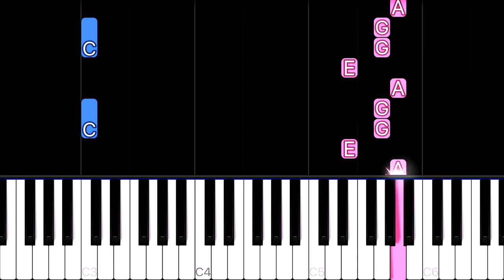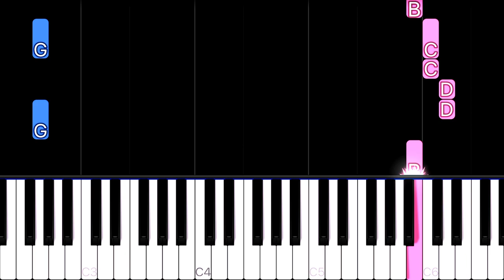THE CHICKEN DANCE | EASY Piano Tutorial